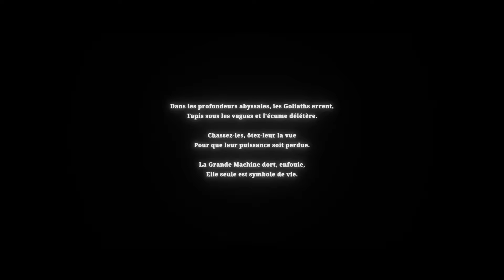Silt - Découverte Gameplay FR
Si vous souhaitez accéder à la liste des épisodes, une fiche est à votre disposition en haut à droite de la vidéo qui vous donnera accès à la playlist.

Toutes les VODs qui sont tournées sortent le lendemain.